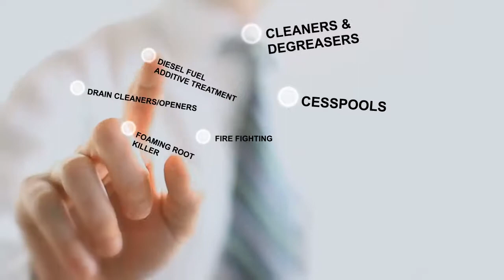10LBS FOAMING ROOT KILLER SEWER SEPTIC DRAIN LEACH FIELD CLEANER OPENER FAST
MAYFLOWER CHEMICALS IS A AUTHORIZED DEALER FOR PATRIOT CHEMICAL SALES FOAMING ROOT KILLER
BEWARE OF OTHER COMPANIES CLAIMING TO WORK LIKE THIS PRODUCT. YOU KNOW WHAT THEY SAY OFTEN IMITATED NEVER DUPLICATED. WELCOME TO MAYFLOWER CHEMICALS WE ARE PROUD TO SELL PATRIOT CHEMICAL SALES BRAND FOAMING ROOT KILLER. THIS FOAMING ROOT KILLER IS A TOP RATED BEST SELLER. IT IS A PROFESSIONAL GRADE PRODUCT NOT SOMETHING YOU CAN BUY AT ABIG BOX RRETAILER. THIS IS WHAT YOUR MUNICIPALITIES AND PROFESSIONALS USE. PATRIOT CHEMICAL SALES FOAMING ROOT KILLER WORKS FASTER AND LEAVES BEHIND A FILM THAT ACTS LIKE A CORK THAT HELPS PREVENT ROOTS FROM GROWING BACK. ROOTS ARE PROBLAMATIC IN SEWER LINES, STORM PIPES, SEPTIC TANKS, PLUMBING, DRAINS AND LEACH FIELDS WILL BE KILLED ON CONTACTWITH THIS MATERIAL. WHEN THE MATERIAL IS FLUSHED WITH WATER IT WILL FORM A PASTE THAT WILL COAT THE FULL CIRCUMFERENCE OF THE PIPE ENSURING IT REACHES THE TOP OF THE PIPE. IT FOAMS ON CONTACT WITH ROOTS AND OTHER OBSTRUCTIONS. THIS PASTE AIDS IN THE RETENTION TIME IN AREAS IN NEED OF TREATMENT COMPARED TO OUR COMPETITORS. THE KEY TO KILLING ROOTS IS YOU WANT TO STRIP THE SAP OUT OF THEM IN AND AROUND THE PIPE KILLING THEM, DISSOLVING THEM, CAUSING THEM TO DRY OUT, BECOME BRITTLE BREAK UP AND FLOW OUT. THIS MATERIAL WILL OPEN CLOGGED DRAINS AND TURN SOLID MASSES INTO FREE FLOWING LIQUIDS, IT IS INDUSTRIAL STRENGTH, FAST AND POWERFUL AND CAUSES RAPID ROOT DECAY. IN ADDITION TO KILLING ROOTS IT ALSO CLEANS AND LIQUEFY FATS, OILS, GREASE, SLUDGE, SAPHONFIED SOAP SCUM AND GREASE (HARDENED GREASE), HAIR, ORGANIC WASTE, PAPERS, RAGS AND FEMININE PRODUCTS AND OTHER OBSTRUCTIONS. THIS MATERIAL WILL RETURN DRAINAGE AND PREVENT COSTLY PLUMBING VISITS. IT IS PRE MIXED AND READY TO USE. THIS PRODUCT IS ROUGH ON ROOTS AND OTHER OBSTRUCTIONS BUT GENTLE ON PIPES AS IT IS SAFE FOR PLUMBING. WHERAS JETTING THE LINES IS HARD ON THE PIPES AND CAN DAMAGE THEM COSTING YOU MORE MONEY IN ADDITION TO THE COSTLY SERVICE CALLS.

FOAMING ROOT KILLER INSTRUCTIONS THIS PRODUCT IS PRE-MIXED AND READY TO USE

SIMPLY FLUSH DOWN THE TOILET, DRAIN, SEPTIC TANK, JUNCTION BOX, CLEAN OUTS, MANHOLES CLOSEST TO THE AREA IN NEED OF TREATMENT WITH WATER FOR 2-3 MINUTES. USE ON A PREVENTATIVE MAINTENANCE SCHEDULE.

SMALL DRAINS 1-2 CUPS FLUSH WITH WATER

TOILETS & 4 INCH PIPES 2LBS FOR EVERY 100FT FLUSH WITH WATER.

SEPTIC TANKS 3-5LBS FOR EVERY 500-1000 GALLON CAPACITY POUR INTO DRAIN ETC FLUSH WITH WATER

WE ARE NOT LIABLE FOR MISUSE, PERSONAL INJURY, OR PROPERTY DAMAGE. RECOMMENDATIONS FOR THE USE OF THIS PRODUCT ARE BASED ON RELIABLE TEST. NO ATTESTATION OF RESULTS IS IMPLIED WHERE CONDITIONS ARE BEYOND OUR CONTROL. UNDER NO CIRCUMSTANCES OR CONDITIONS, EITHER EXSPRESSED OR IMPLIED, WILL THE MANUFACTURER AND SELLER BE LIABLE FOR ANYTHING.

MAYFLOWER CHEMICALS IS A AUTHORIZED DEALER OF PATRIOT CHEMICAL SALES BRAND FOAMING ROOT KILLER.

BEWARE OF OTHER COMPETITORS CLAIMS OF BEING LIKE PATRIOT CHEMICAL SALES BRAND FOAMING ROOT KILLER. YOU KNOW WHAT THEY SAY OFTEN IMITATED NEVER DUPLICATED. THANK YOU.